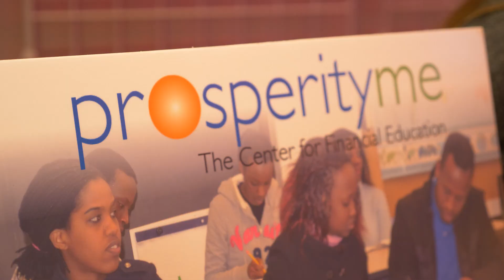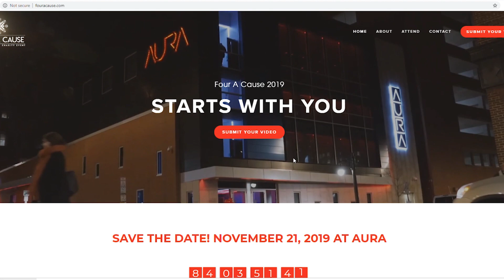Four A Cause 2019 Annual Charity & Holiday Event | Benchmark Real Estate | Portland, Maine